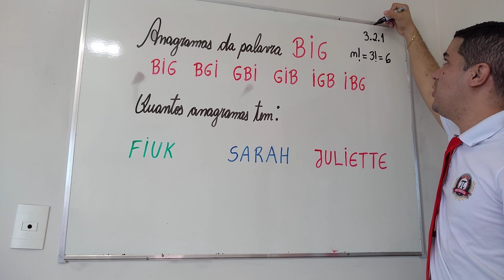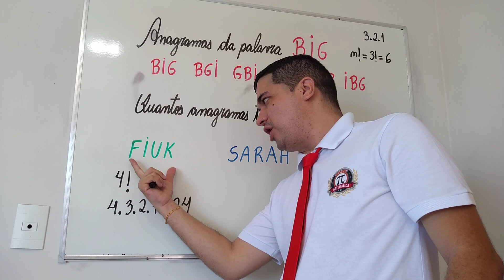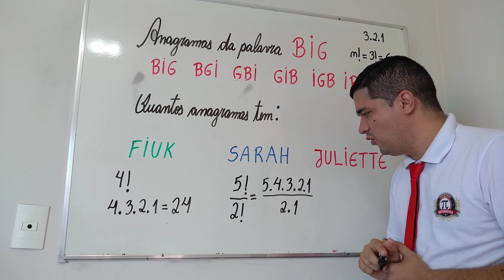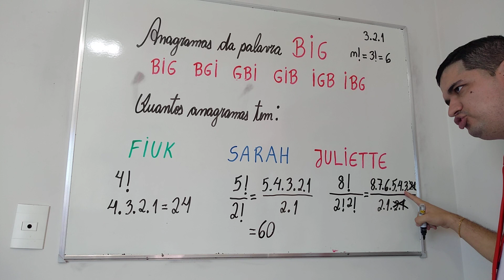O vídeo mais incrível de hoje! Matemática e Big Brother Brasil! Anagramas: Fiuk, Sarah e Juliette.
Um vídeo incrível preparado com muito carinho para você aprender uma aplicação da Matemática no Big Brother Brasil. Você vai aprender a calcular o número de anagramas dos nomes Fiuk, Sarah e Juliette.